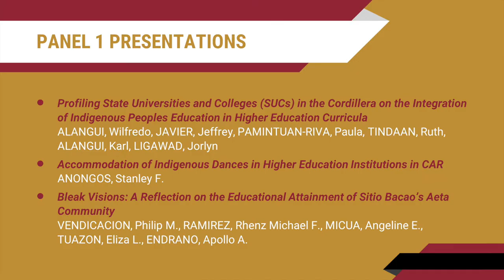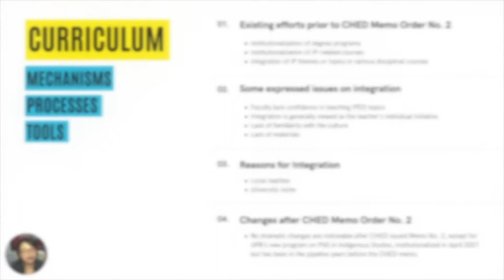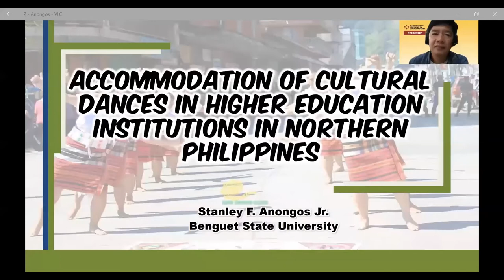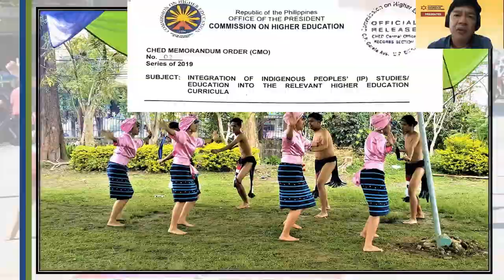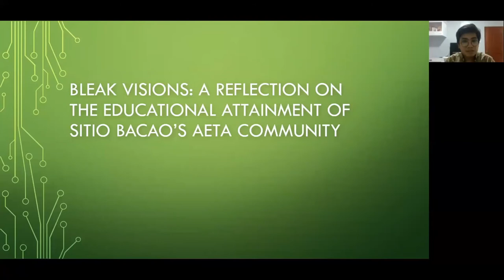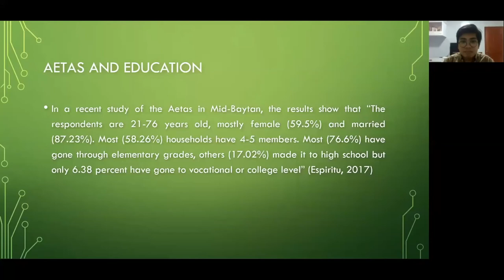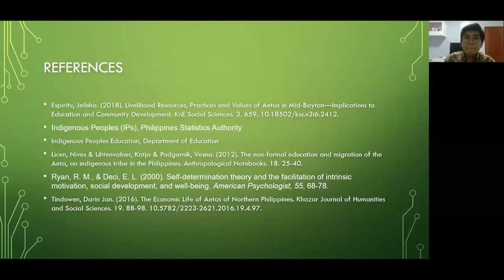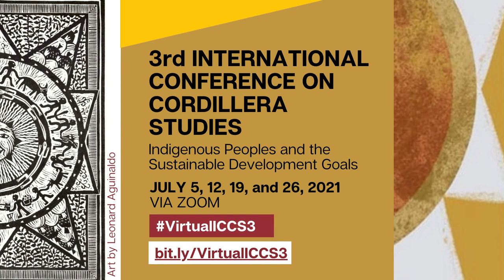ICCS 3 Panel 1: Status of Indigenous Peoples' Education